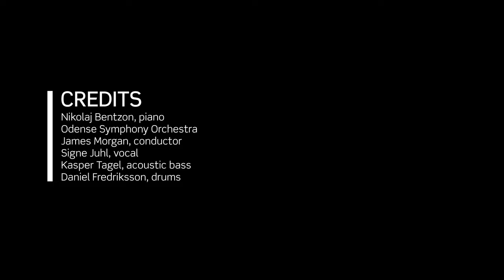LUXURY JAZZ with Nikolaj Bentzon & Odense Symphony Orchestra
Luxurious Jazz in a cross-over alliance between swinging Nikolaj Bentzon Trio and the symphonic extravaganza